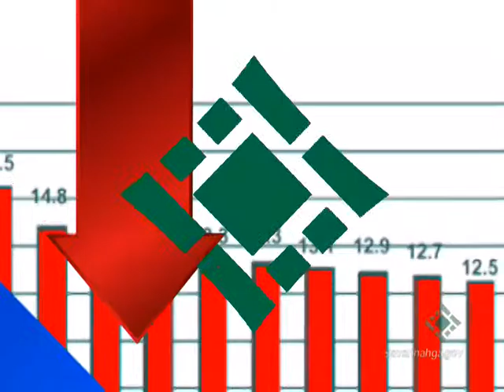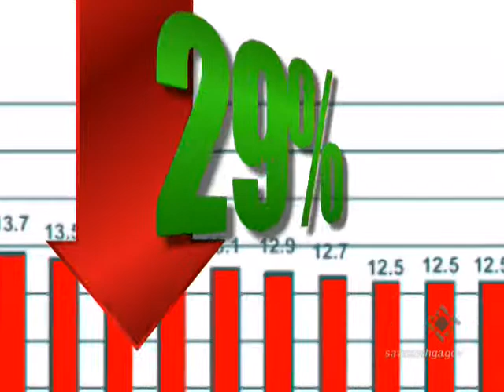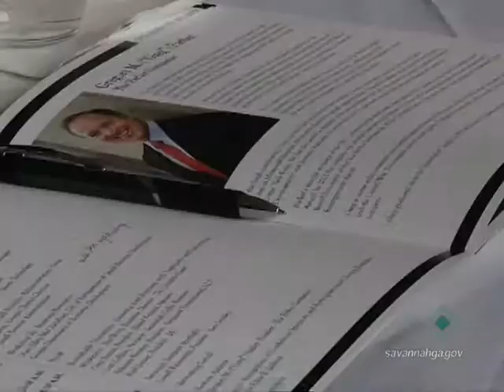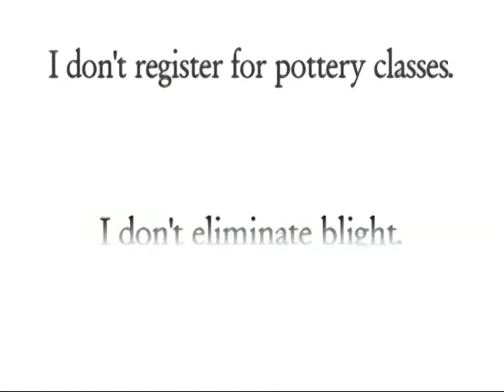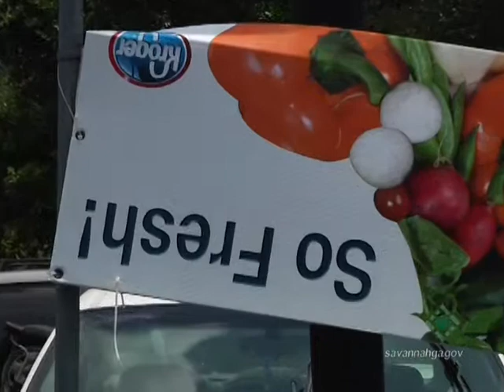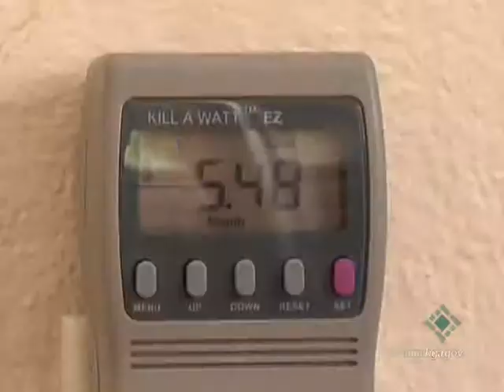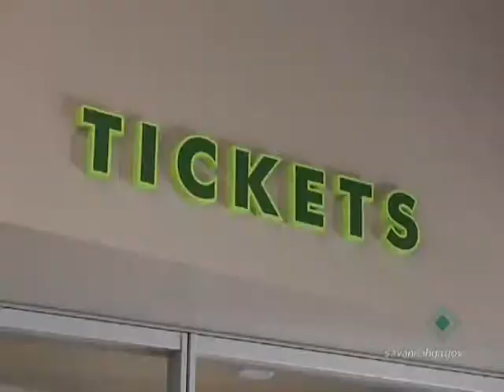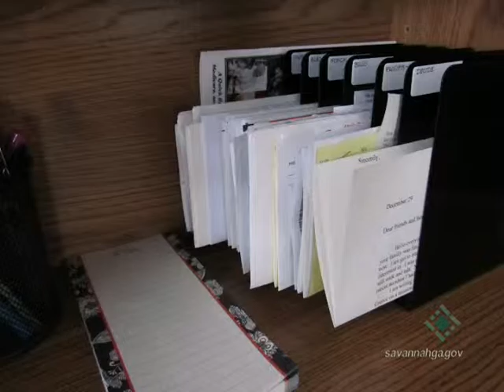City Span August 2013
On this month's show:  good news for Savannah property owners; how SPLOST dollars are improving public safety; a collaborative approach to reducing crime in Savannah; working with businesses to address the stray shopping cart problem; preparing our youth for the future; and, a recap of summer activities for kids